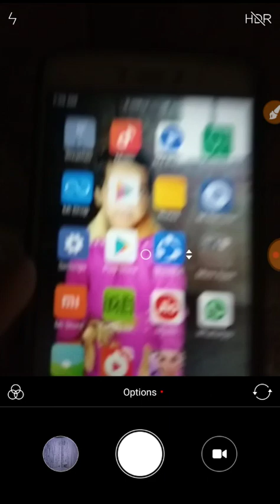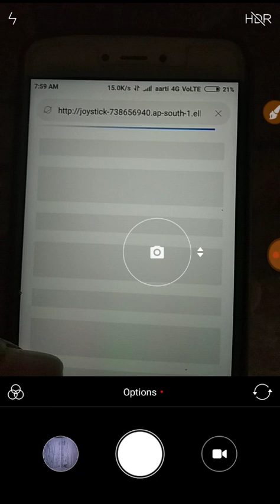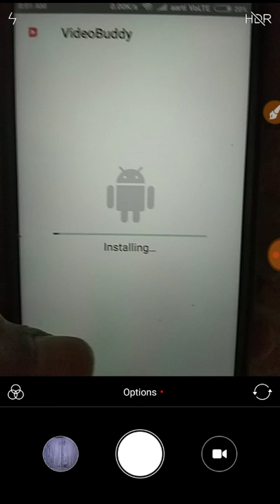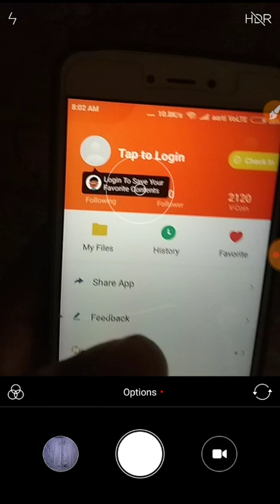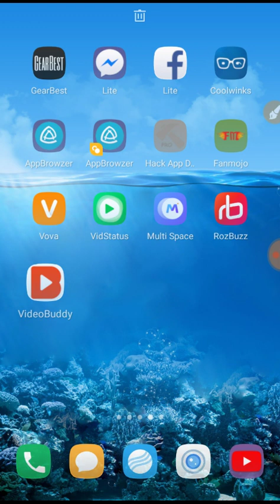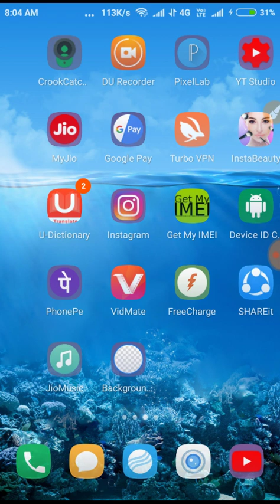{Online Script}VideoBuddy Unlimited Refer Bypass || Otp Bypass || 1 Sec 1000 Refer || 100% Working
join more script

🔰MAHA LOOT LOOT LOOT🔰

😻APP NAME = VIDEOBUDDY

🔮 Per Reffer :- ₹10 (Instant)

🔮 Minimum Redeem :- 50₹ Instant

🔮 Self Earning :- 20-30₹

Unlimited Fb Account Kese Bnaye

Har bar Uninstall kro Fir Apni Link se download kro register kro refer Successfully Added

🔥Don't Miss This Maha Loot Payment garranty MERI Join fast

funny video, comedy video, prank videos, whats app status video, latest news, best articles,